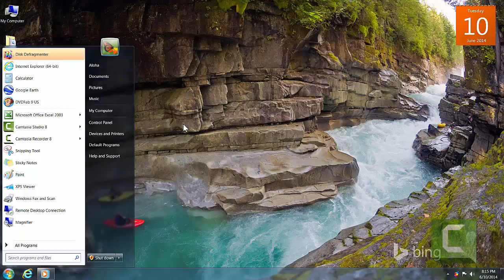Beginning computer Windows lessons- How to create a shortcut on your Start Menu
Create a shortcut on your Start Menu.  Rearrange and remove items on your Start Menu.